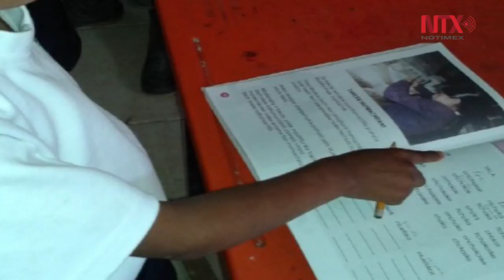Educación en Puebla impulsa conservación de siete lenguas indígenas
La Secretaría de Educación Pública en Puebla impulsa la conservación de lenguas indígenas